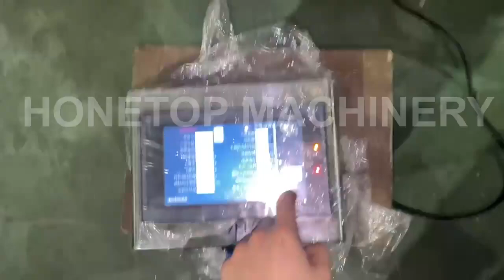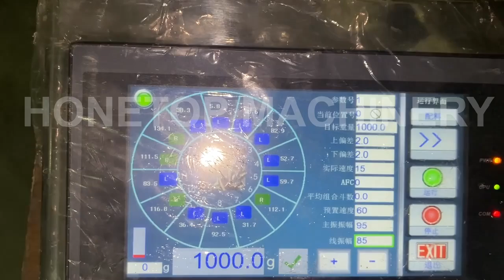The dried kiwi tested in 14 head weigher